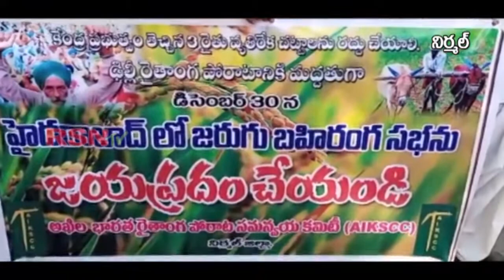నిర్మల్ | రైతాంగానికి మద్దతుగా రైతు పోరు యాత్ర || RSNTVTelangana